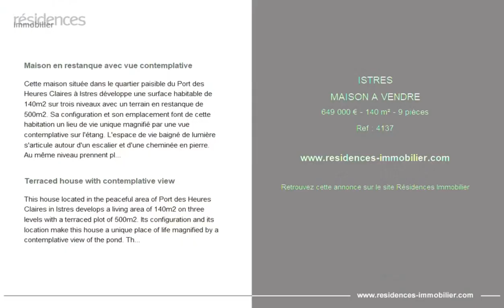ISTRES - MAISON A VENDRE - 649 000 € - 140 m² - 9 pièce(s)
Référence : 4137

Maison en restanque avec vue contemplative

Cette maison située dans le quartier paisible du Port des Heures Claires à Istres développe une surface habitable de 140m2 sur trois niveaux avec un terrain en restanque de 500m2. Sa configuration et son emplacement font de cette habitation un lieu de vie unique magnifié par une vue contemplative sur l'étang. L'espace de vie baigné de lumière s'articule autour d'un escalier et d'une cheminée en pierre. Au même niveau prennent place une cuisine séparée ainsi que la chambre principale directement ouverte sur l'extérieur. Le sol en terre cuite ainsi que les multiples aménagements de bois apportent un coté champêtre à cette habitation entre ciel, terre et mer. Un bureau, un dressing, une salle de bain et une chambre avec terrasse occupent le niveau supérieur. Le niveau inférieur accueille successivement une suite et un studio avec accès indépendant. Une piscine, un garage, un atelier et une cave creusée dans la roche complètent les prestations de ce bien. Depuis la propriété, un chemin privatif mène en quelques minutes au port des Heures Claires, au club nautique et à deux plages. À proximité du centre ville, des écoles, commerces et la gare TGV de Miramas. CLASSE ENERGIE : D/ CLASSE CLIMAT : D Montant moyen estimé des dépenses annuelles d'énergie pour un usage standard, établi à partir des prix de l'énergie de l'année 2021: entre 1185 et 1603 euros.

Terraced house with contemplative view

This house located in the peaceful area of Port des Heures Claires in Istres develops a living area of 140m2 on three levels with a terraced plot of 500m2. Its configuration and its location make this house a unique place of life magnified by a contemplative view of the pond. The living space bathed in light revolves around a staircase and a stone fireplace. At the same level take place a separate kitchen as well as the master bedroom directly open to the outside. The terracotta floor as well as the multiple wooden fittings bring a country side to this dwelling between sky, land and sea. An office, a dressing room, a bathroom and a bedroom with terrace occupy the upper level. The lower level successively hosts a suite and a studio with independent access. A swimming pool, a garage, a workshop and a cellar dug into the rock complete the services of this property. From the property, a private path leads in a few minutes to the port of Heures Claires, the nautical club and two beaches. Close to the town centre, schools, shops and the Miramas TGV station. ENERGY CLASS: D/ CLIMATE CLASS: D Estimated average amount of annual energy expenditure for standard use, based on energy prices for the year 2021: between 1185 and 1603 euros.

Cette annonce vous est proposée par l'agence ESPACES ATYPIQUES MARSEILLE

|2848763|